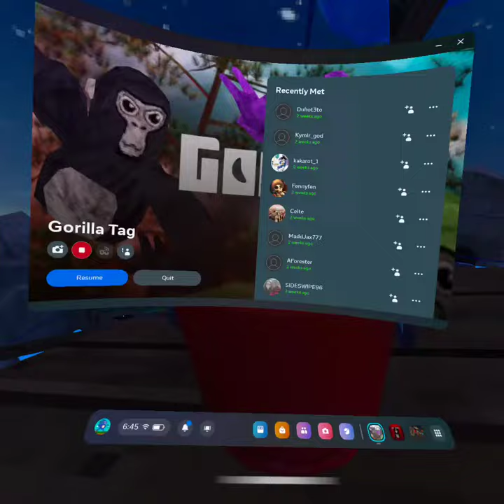Gorilla ￼tag but I can’t touch the ￼ colors, orange and pink